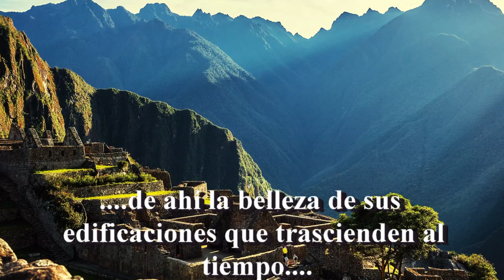Dia del ingeniero 2016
GSAGUA les desea un feliz día a los ingenieros del Perú.